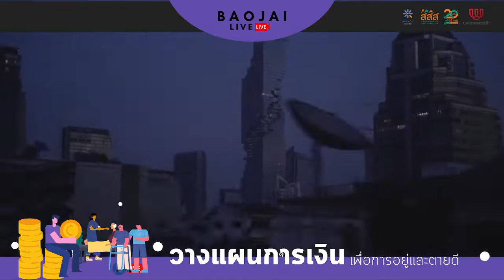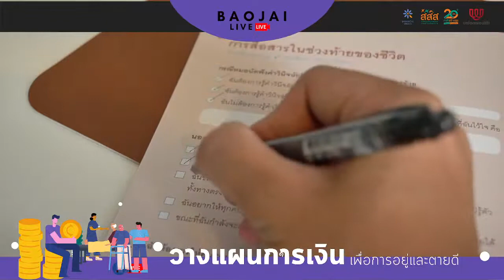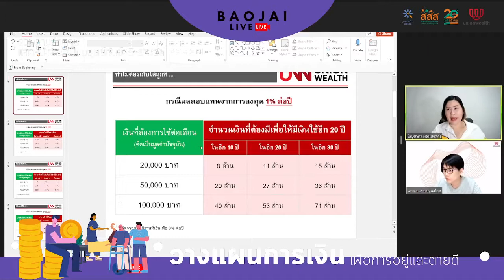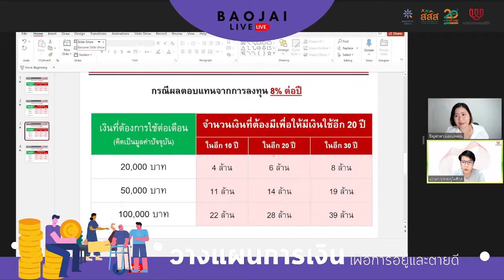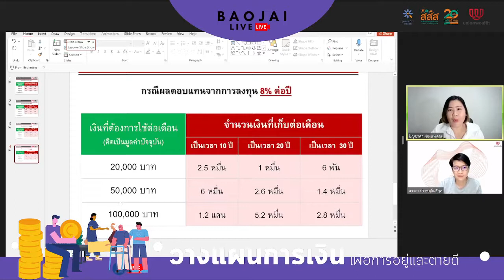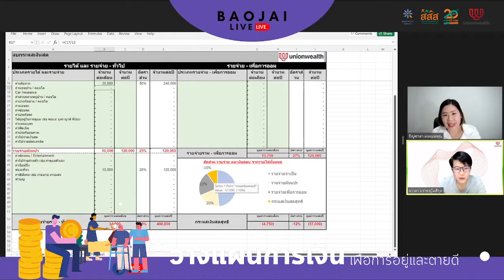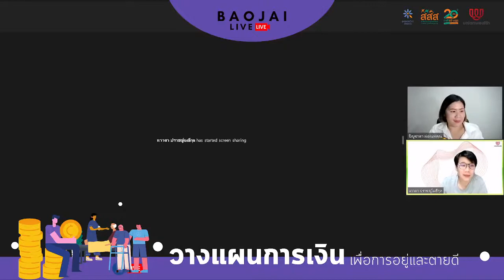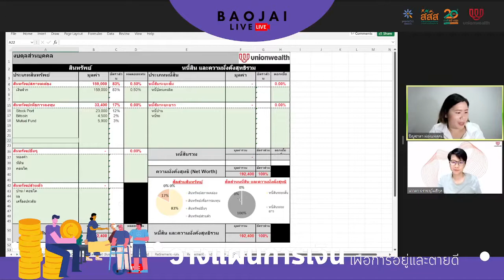[เบาใจ Live] วางแผนการเงินเพื่อการอยู่ดีและตายดี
เบาใจ Live - วางแผนการเงิน เพื่อการอยู่ดีและตายดี
เราวาดภาพชีวิตบั้นปลายไว้อย่างไร เราอยากมีชีวิตจวบจนวันสุดท้ายแบบไหน สิ่งที่สำคัญสำหรับชีวิตช่วงท้ายคือ การวางแผน

การที่เราจะมีชีวิตช่วงท้ายอย่างที่ต้องการ เราต้องเตรียมการอะไร ต้องใช้เงินเท่าไหร่ แล้วเราจะไปถึงจุดนั้นได้อย่างไร เบาใจ Live จึงขอเชิญชวนทุกท่านมารู้จักกับ Wealth Planning เพื่อการวางแผนการเงินสู่ชีวิตที่อยู่ดีและตาย

ทำความเป็นไปได้ให้เกิดขึ้น ผ่านการเรียนรู้การวางแผนการเงิน
โดย
แววตา ปราชญ์เมธีกุล
บลน. Union wealth